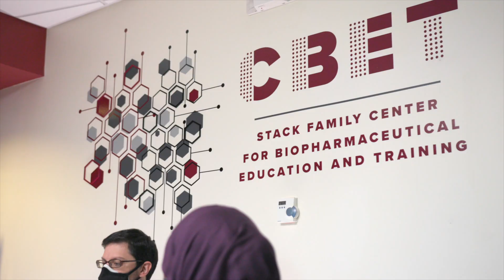Social Media Video: Stack Family Center for Biopharmaceutical Education and Training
:60 social media video produced to recap grand opening of Albany College of Pharmacy and Health Sciences' Stack Family Center for Biopharmaceutical Education and Training.